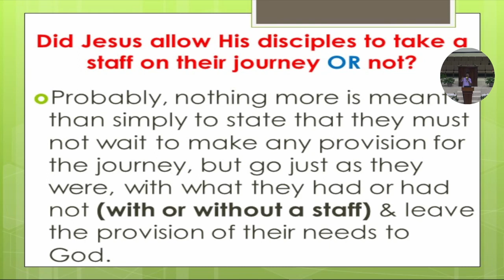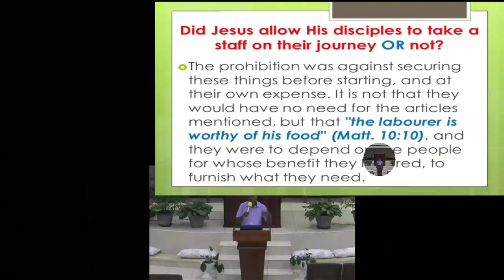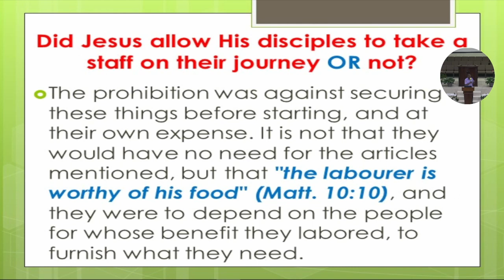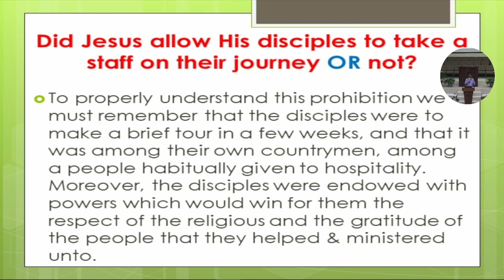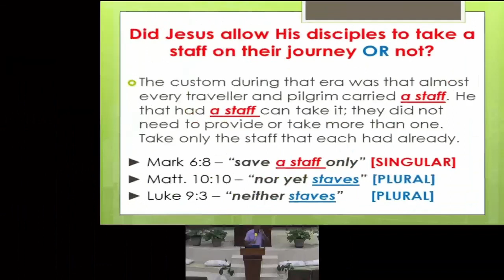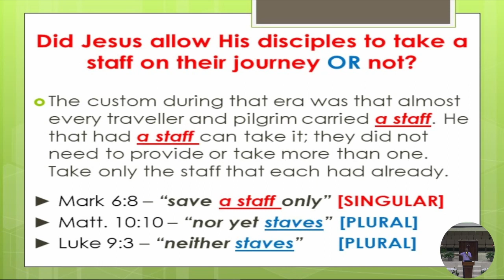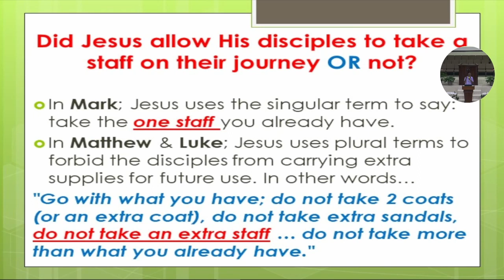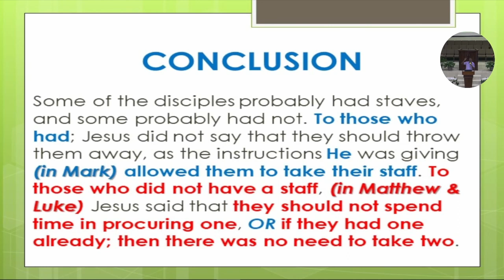Bible Study Sunday Nov 12, 2023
Thanks for joining us as we continue our study on "Unraveling Textual Contradictions" with Rev. Duane Madden. Come with us as we strive to unravel and clarify the seemingly contradictions in the Word of GOD. So we can be ready always to give an answer to every man that ask us a reason of the hope that is in us with meekness and fear.